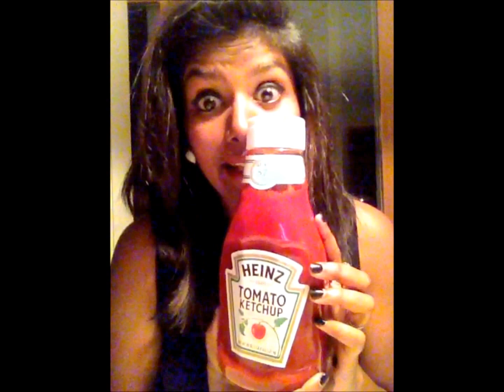Dear Dylan! (Dylan O'Brien)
Desperate times call for desperate measures! Which is why I need the awesomely handsome Dylan O' Brien to come to Detroit, MI and help my group of 6 amazing girls!
It's for Fine Arts (Nationals)
"Fine Arts Festival is a discipleship tool of national youth ministries designed to "help students discover, develop and deploy their ministry gifts."

Help spread the word for this great cause :D
WE NEED YOU DYLAN!
You are an awesome drummer and human being and you'd be a great teacher! Besides, you are my only hope to get these girls excited to compete again!
Pretty please, with a cherry on top?

I leave for Orlando August 5th.
but some of the girls leave August 1st.
so this needs to happen like NOW.
o.O
Oh and Crystal Reed, I'm Steffie... Steevy Solomon's sister ;D